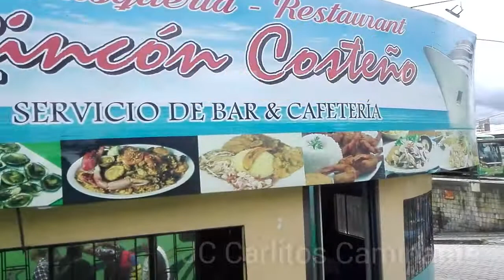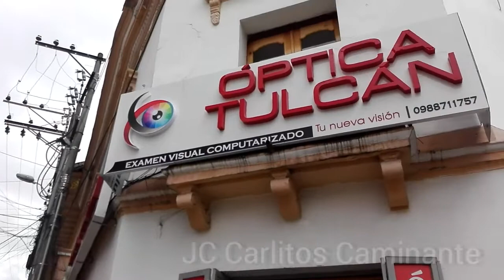TULCAN, Ciudad Ecuatoriana en la frontera con Colombia.